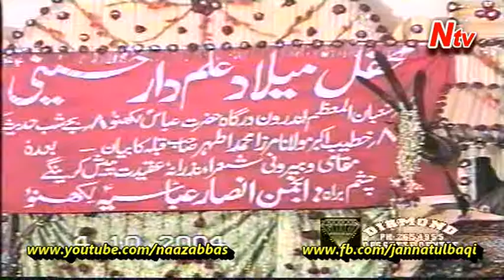Moulana Bilal Kazmi, Shaer e Ahlebait as